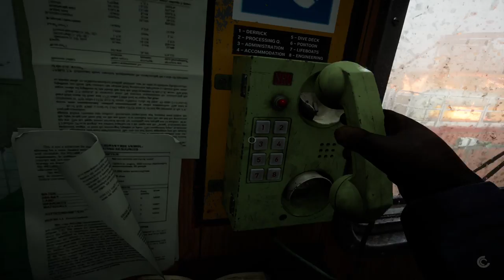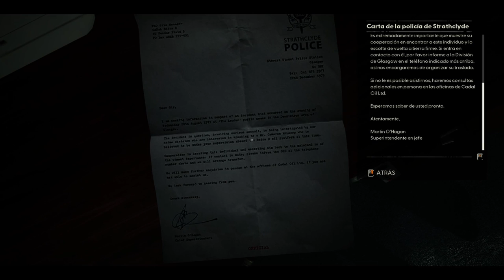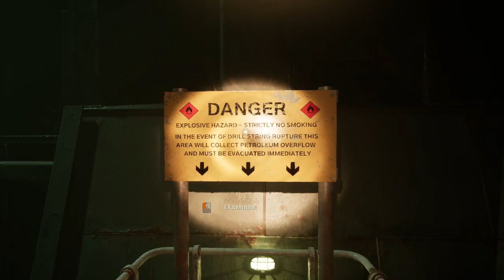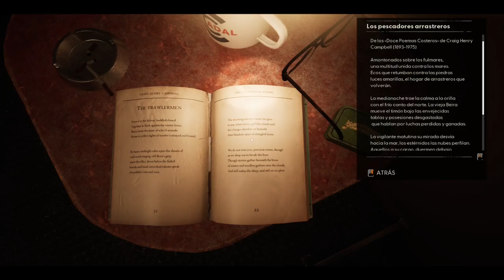Still Wakes The Deep 🌊☠ - Parte 2 - Gameplay - Español - Walkthrough - Terror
Eres un trabajador de una plataforma petrolífera en alta mar que lucha por su vida en medio de una fuerte tormenta, en un entorno peligroso y en las aguas oscuras y heladas del mar del Norte. Todos los canales de comunicación se han cortado. Todas las salidas han desaparecido. Lo único que queda es enfrentarte al terror incognoscible que ha subido a bordo.

Parte 2 del gameplay de "Still Wakes The Deep".
Juego de terror desarrollado por The Chinese Room y publicado en 2024.